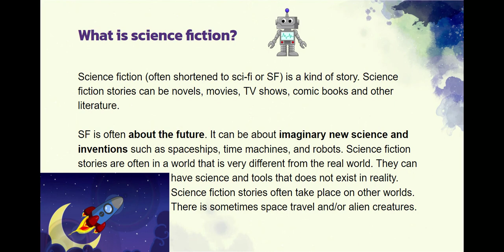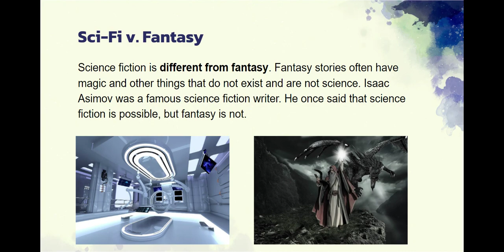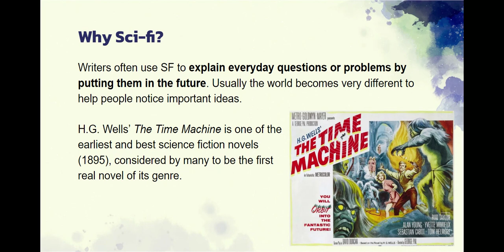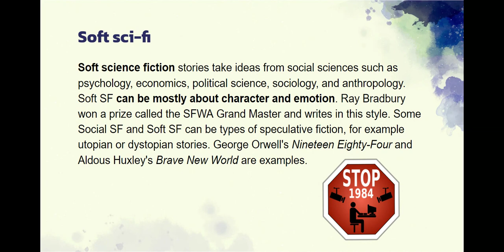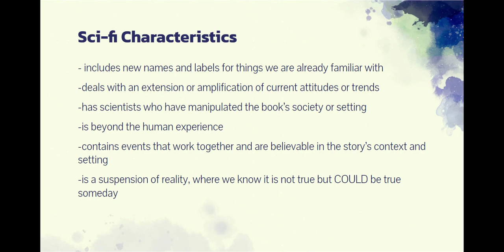Science Fiction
Brief overview of the genre of science fiction